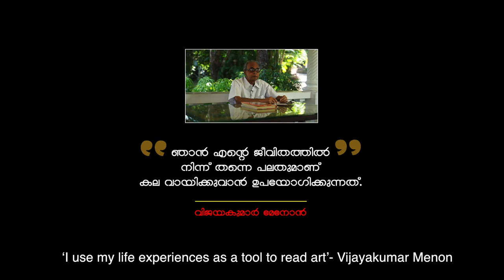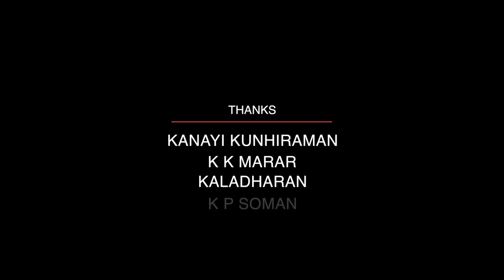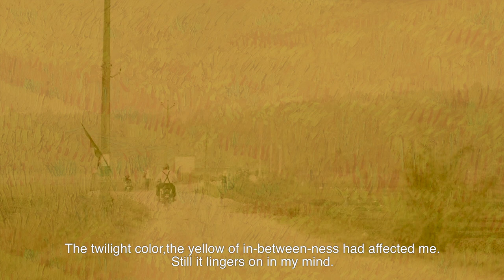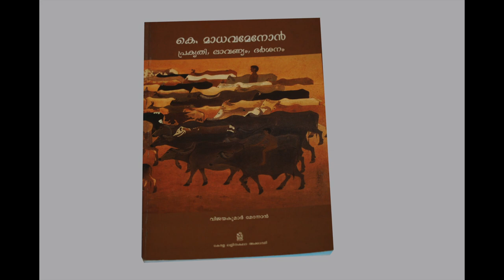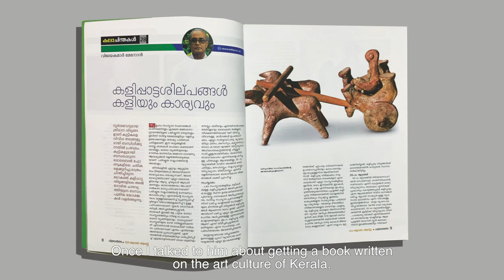VIJAYAKUMAR MENON Documentary Dir Nemom Pushparaj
NEMOM PUSHPARAJ